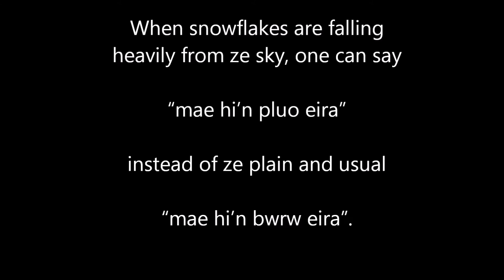(learning Welsh) pluo eira // ze point of ze day 003